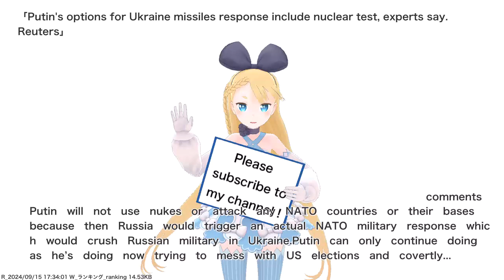Putin's options for Ukraine missiles response include nuclear test, experts say. Reuters,etc